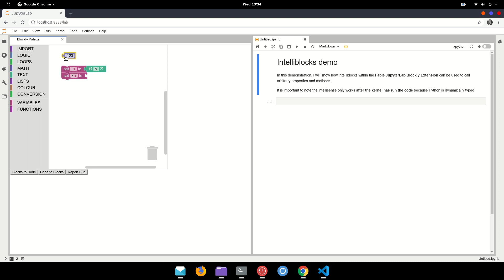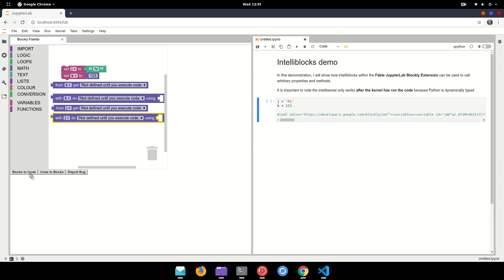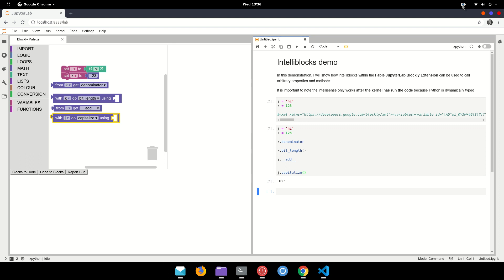Intelliblocks Demo 012020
Intellisense-driven blocks (intelliblocks) within the Fable Jupyterlab Blockly Extension. Intelliblocks reconfigure the blocks using intellisense, effectively generating blocks to call members (properties or methods) on Python objects. It is important to note that since intellisense comes from the kernel, the blocks cannot configure themselves until the code has been executed on the kernel. This is necessarily true for dynamically typed languages like Python, though not for statically typed languages.)